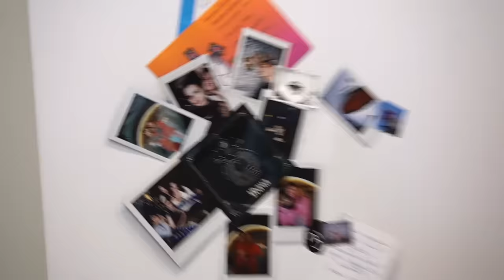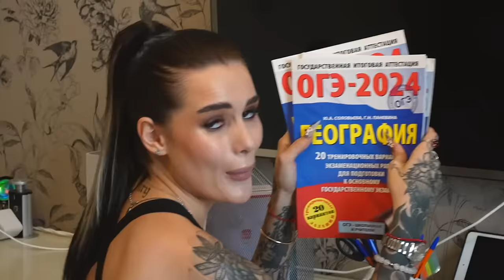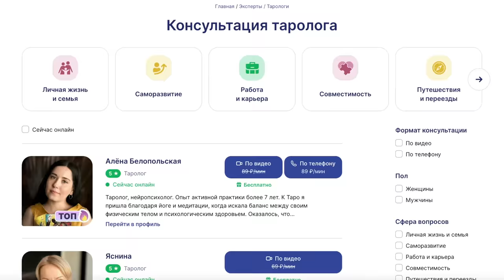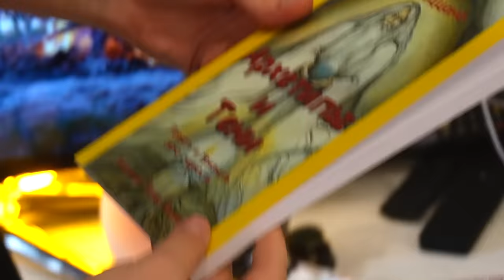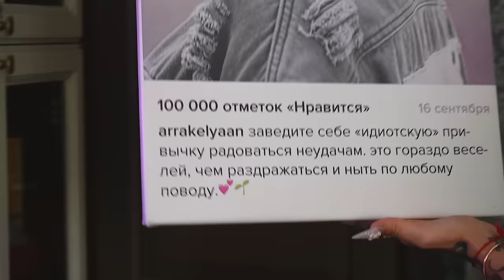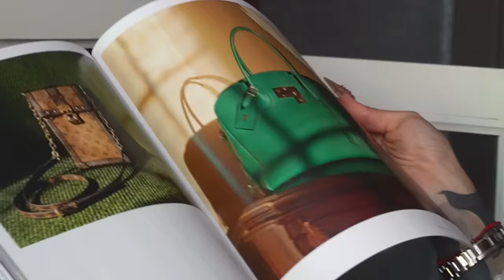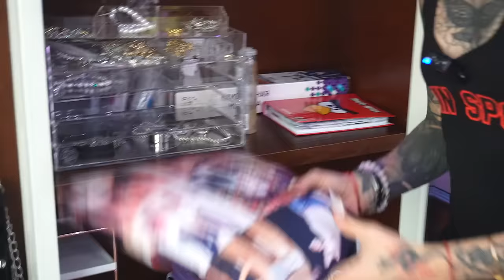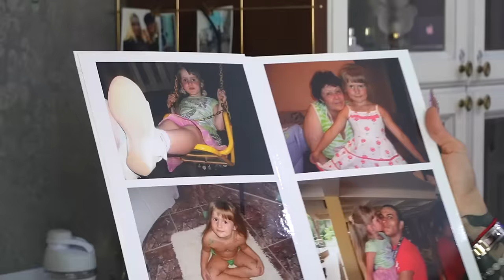ОБМЕН ДОМАМИ с моей СЕСТРОЙ на 24 часа😍 как живем и сколько тратим?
🌙 Lunaro.ru – первая консультация с тарологом – бесплатно!

Erid: GSieFVikRwoJamoZTYVKQnZZeQQYdyTmguj